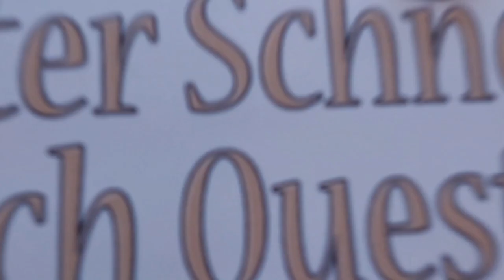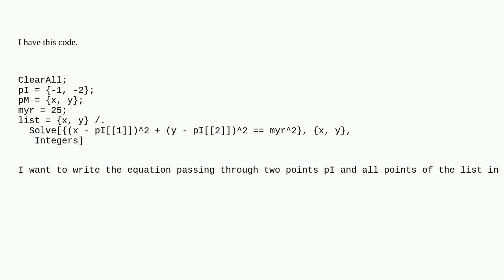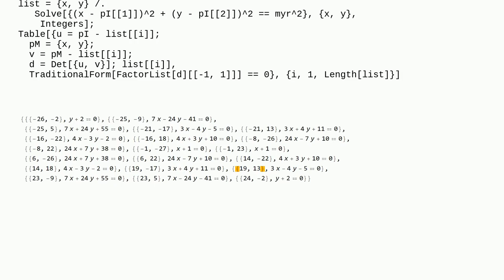Mathematica: How I can write the equation of the line as diameter of this circle?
How I can write the equation of the line as diameter of this circle?

A special thanks goes out to the community

  list-manipulation